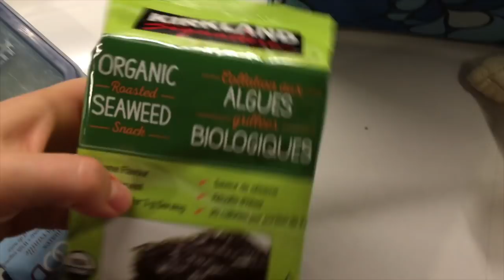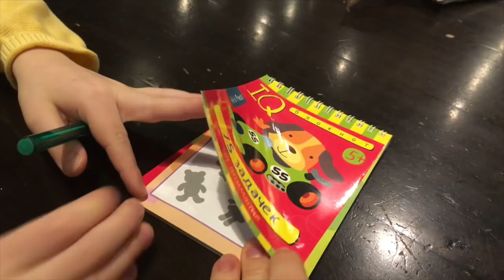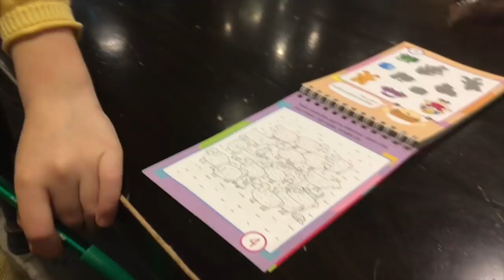Vlog #1 в 2018 году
Смотрите в 1080 HD!!